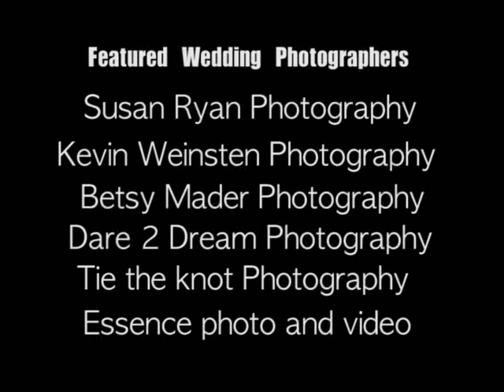Bombshell Artistry Brides of 2010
Here is a collage of the brides who chose Bombshell Artistry for their bridal beauty in 2010